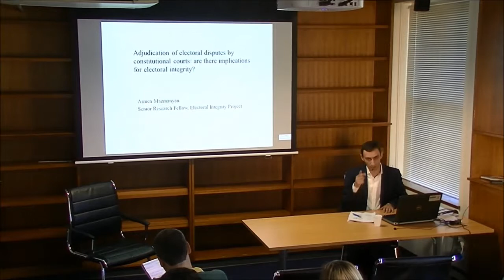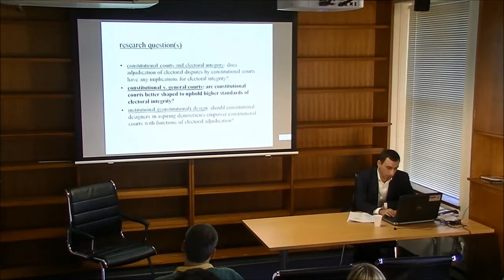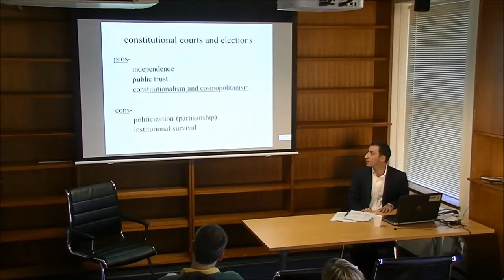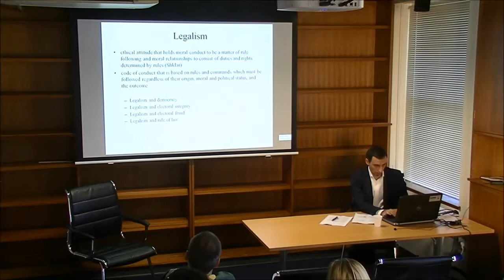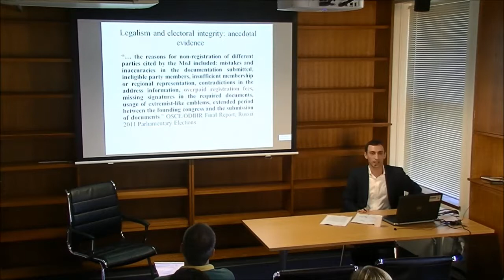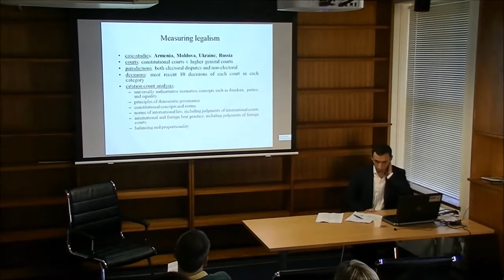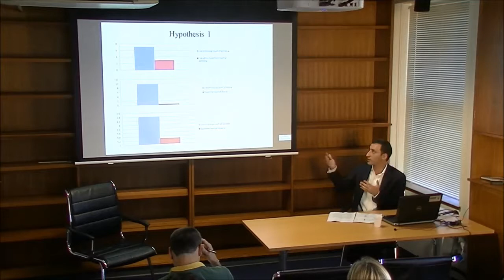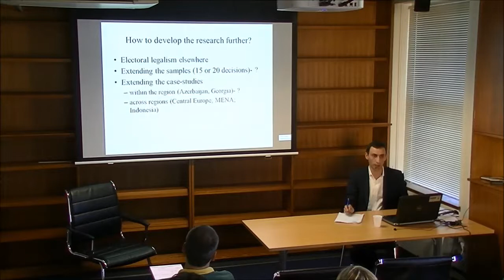Armen Mazmanyan - Adjudication of electoral disputes by constitutional courts - 5 May 2015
Over 35 countries all over the world empower their “Kelsenian” constitutional courts, specialized tribunals which maintain a monopoly over adjudication of constitutional matters (constitutional courts), to resolve electoral disputes. In the context of the debate on the pros and cons of electoral dispute resolution systems involving constitutional courts, this paper examines whether constitutional, vis-à-vis general courts, are better fit to maintain the higher standards of electoral integrity. This paper argues that electoral integrity often suffers from legalism wherever this is an entrenched legal tradition and that the choice of electoral dispute adjudication system in such contexts may be of importance for upholding international standards of electoral integrity. The paper defines legalism in the electoral context and argues that legal cultures affected by excessive legalism, such as those carrying the heritage of continental positivism on one hand, and Marxian legal scepticism on the other, have negative effect on electoral integrity by default. Electoral integrity is defined in terms of international commitments and norms on elections as provided in relevant treaties and other authoritative documents (Norris, 2014). Legalist traditions tend to write laws in a very technical and detailed manner, micro-managing human behavior to some substantial degree by stipulating multiple rules and procedures, and often give priory to these rules and procedures over universal values and fundamental principles, thus negatively affecting the standards of electoral integrity. Through a citation-count study of judicial decisions in four post-Soviet countries (Armenia, Moldova, Ukraine and Russia), the paper tests a proposition that constitutional courts are less vulnerable to legalism than general courts. The citation-count reveals the degree to which each type of courts are accustomed to referring to fundamental moral values such as freedom, fairness and equality, universally recognized human rights, and the relevant constitutional and international norms enshrining these. The method of citation-count analysis is adapted to testing and comparing the “judicial mindset” in both non-electoral and electoral contexts, and across the judicial jurisdictions and selected countries. The paper further examines the degree to which different courts in the target region have applied and activated such values and norms in confronting electoral malpractice in their countries.

Discussant: Noric Dilanchian
Chair: Dr. Ferran Martinez i Coma (University of Sydney)